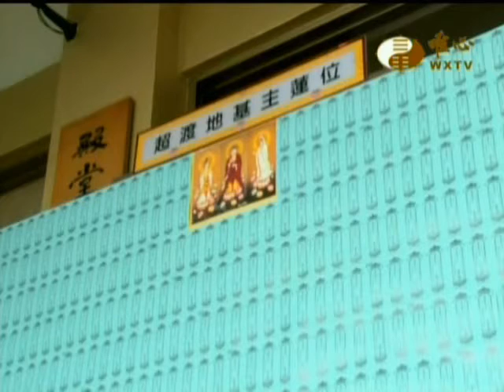乙未年三寶寺盂蘭盆法會緣由以及真實義